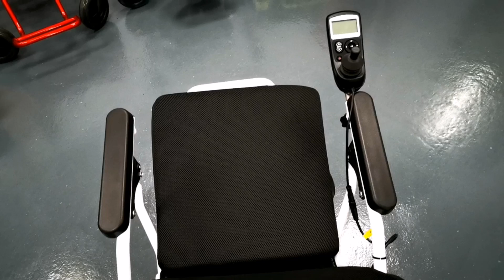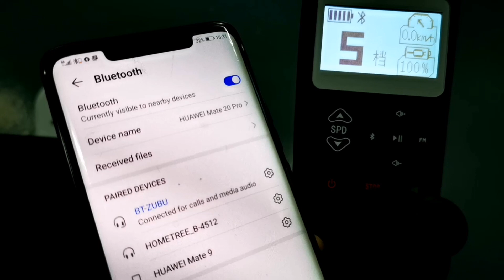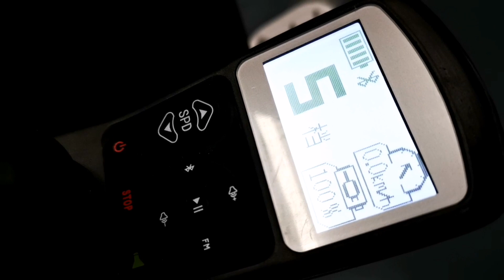3 Tips On How To Take Care Electric Wheelchair Battery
The popularity of electric wheelchairs has solved the daily walking problem of friends of the elderly and the disabled, but after a long time of use, they will find that their wheelchairs have less and less electricity, and wheelchairs are not as good as they were when they were purchased. What is going on?

Well it is simple, everything needs to be maintained, and electric wheelchairs are no exception. For this reason, we have found out the secret of electric wheelchair maintenance, which has been collected for a long time, so that everyone's wheelchairs can live longer.

I. Battery articles
Electric wheelchair is driven by battery power, whether lead-acid battery electric wheelchair or lithium battery electric wheelchair, scientific and reasonable maintenance of batteries is very important, the following points to keep in mind.

The battery full when you use it.

(1)Try to charge it in a cool, well-ventilated place.

(2)Battery charging with the original charger, to avoid damage to the battery.

(3)The charging time should not be too long, to prevent the battery charging package leakage.